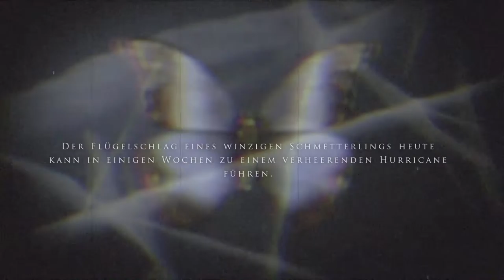Deine Geschichte ist eine von vielen Möglichkeiten - #01 - Let's Play UNTIL DAWN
Hollywood-Schauspieler wie Hayden Panettiere erwecken die Figuren auf PS4 zum Leben. Doch denk daran: Es sind allein deine Handlungen, die entscheiden, wer lebendig wieder ins Tal hinabsteigt.

►Passwort: Livingwalls

Xx-EasY-StYlE-xX Video Gaming TV Produktion:

►Aufnahmen Playstation 3 & 4:
►Psn Acc:
Xx-EasY-StYlE-xX

►Aufnahmegerät
Elgato Game Capture

►Aufnahmen PC:
►Mein Gaming PC

►Mic
T-Bone SCT 2000
Blue Yeti USB Microfon

►Skype:
kEi_iS_bAcK

►Steam:
XxEasYStYlexX

LG
EasY